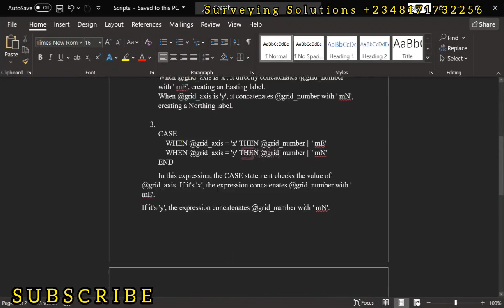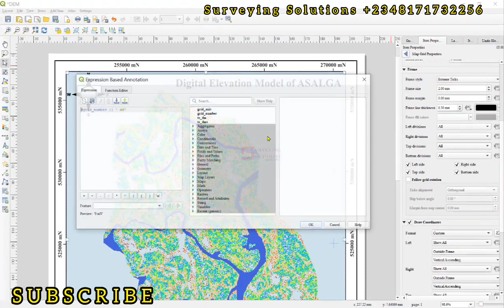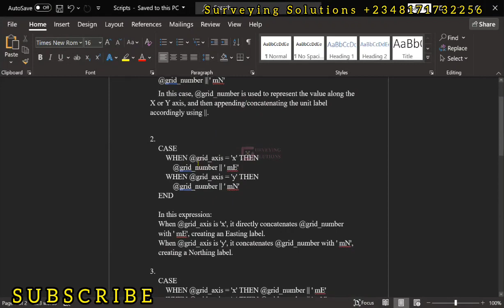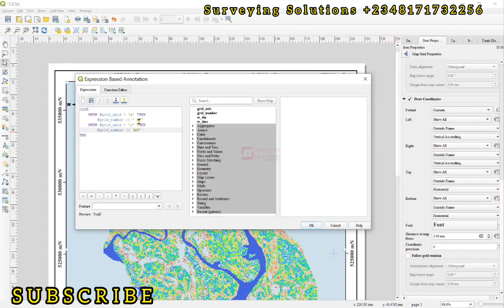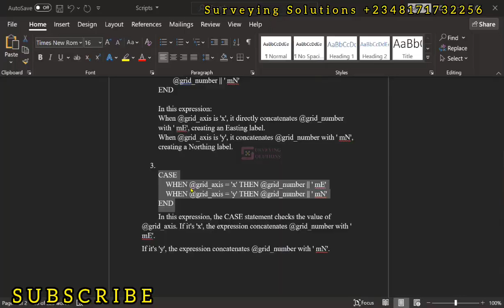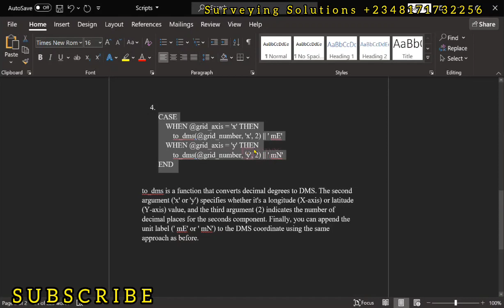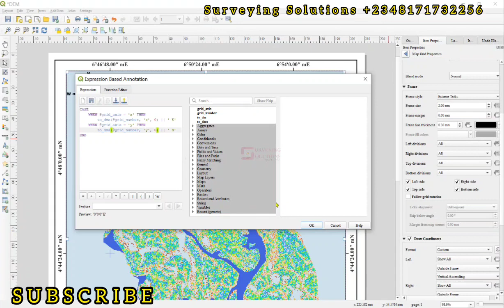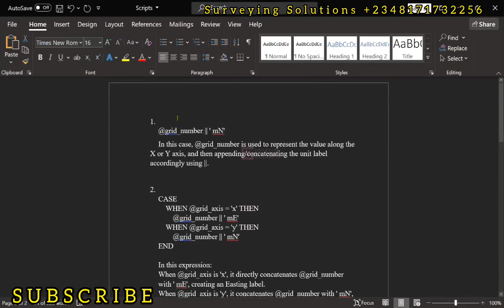QGIS Grids | How to Customise Grid Annotations in QGIS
Hello

In this Tutorial, we will Explore the Processes of Customising Grid Annotations in QGIS using expressions, enabling you to have control over the appearance of your grid coordinates which will help you understand how to tailor the display of grid annotations to suit your needs.